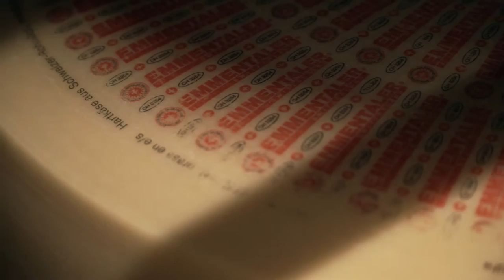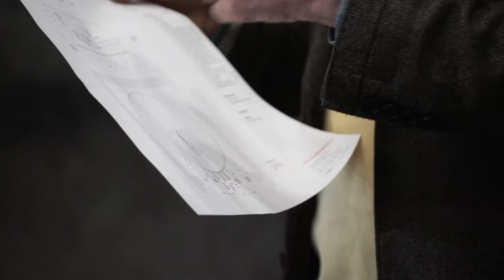Die BEKB in der Region Emmental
Dieser Film wurde im Auftrag der BEKB für die Generalversammlung 2016 produziert.